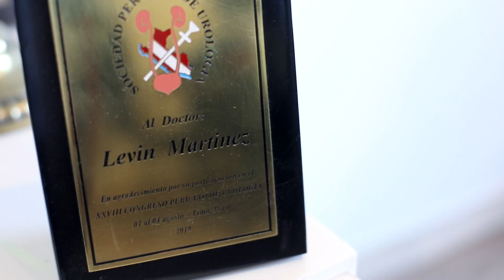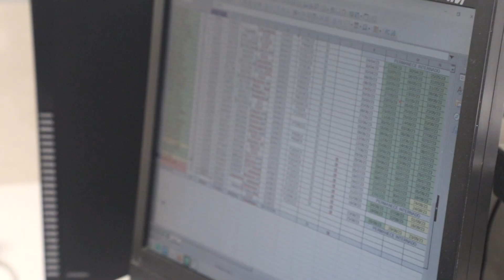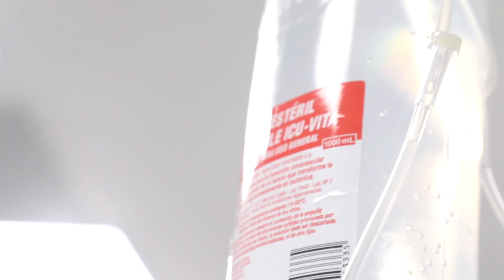Programa de Próstata del Hospital de Clínicas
El Programa de Próstata implementado en el Hospital de Clínicas es inédito en el país. Un equipo interdisciplinario del que participan múltiples especialidades hace posible que en un solo lugar se brinde la atención, el diagnóstico, el seguimiento y el tratamiento.
Un aspecto clave es que el tiempo que transcurre entre que un paciente entra al programa y egresa del mismo sea apenas de seis semanas.
Con respecto a los tratamientos se seguirán aplicando técnicas mínimamente invasivas y se incorporó la cirugía robótica.
Democratizar la salud, permitir el acceso a las últimas tecnologías y capacitar a las nuevas generaciones son algunos de los objetivos del Programa de Próstata.